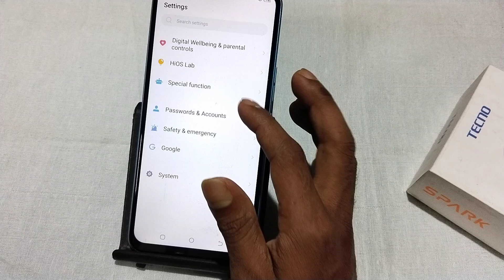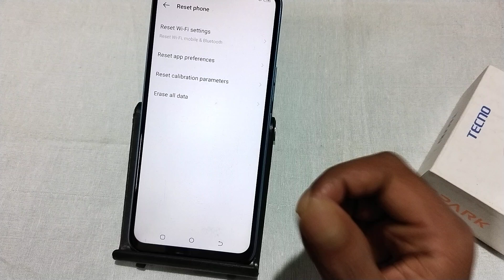Tecno Spark Go 1 reset kaise kare, how to reset wifi mobile Bluetooth settings in tecno, factory res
Tecno Spark Go 1 reset kaise kare, how to reset wifi mobile Bluetooth settings in tecno, factory reset in tecno, reset settings